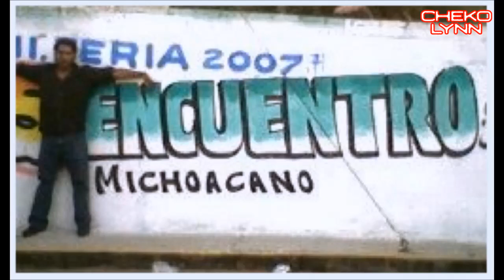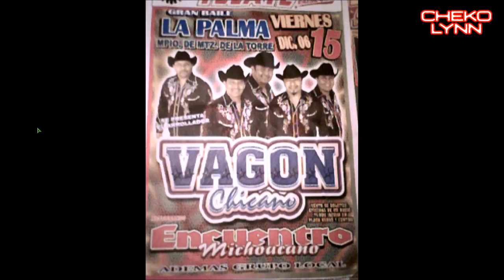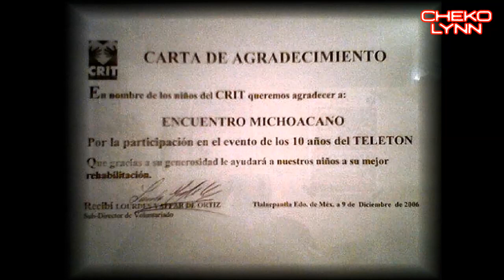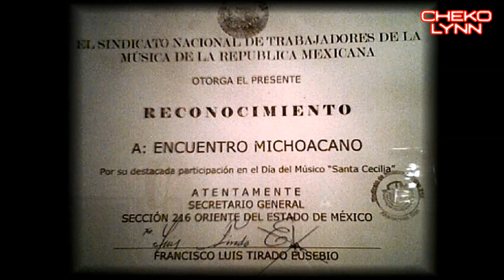En memoria de Miguel Pérez (Encuentro Michoacano)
Video especial en memoria del amigo fallecido MIGUEL PÉREZ quien formara parte del grupo "Encuentro Michoacano".
Lamentablemente nos dejó el pasado 25 de abril, ya hace un mes. Estuve preparando este video desde entonces en su honor buscando material en mis videograbaciones que hice en ese tiempo con mi celular (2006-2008), por lo que no son muy claros y el audio está saturado ya que el formato de entonces era 3GP de baja resolución y los agrandé a 1200X720 pixeles para que se aprecien mejor en PC.
   Espero sus amigos y fans del grupo les guste esta pequeña recopilación ya que aún tengo muchos videos de música y personales del grupo que iré subiendo con calma y por separado.

 Descanse en paz y vaya para su familia mi más sentido pésame.

Copyright: Chekolynn 25/Mayo/2020; Televisa S.A. de C.V.; "Las tres tumbas"
                   película mexicana (D.A.R.); Encuentro Michoacano.
Chekolynn.